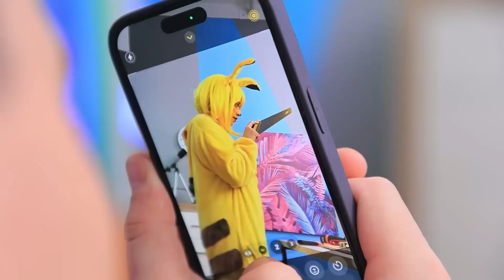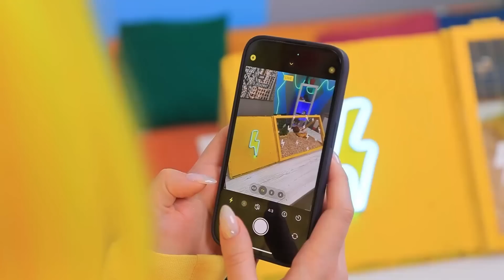असल ज़िन्दगी में पोकेमोन / हमने पिकाचु के लिए छोटा सा घर बनाया !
एंडी लकी है , वे असली पोकेमोन से मिला ! इस पर विश्वास करना मुश्किल है ! लेकन पिकाचु को एंडी के मदद की ज़रूरत है !चलो पता लगाए पिकाचु को वाकई में किस चीज की ज़रूरत है !

और Troom Troom विडियो देखें:
प्रसिद्ध विडियो: